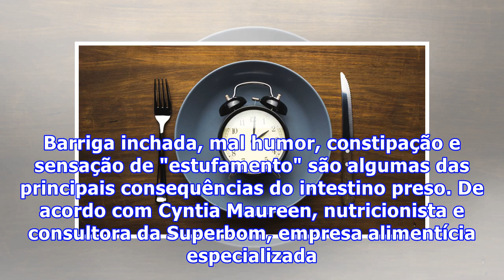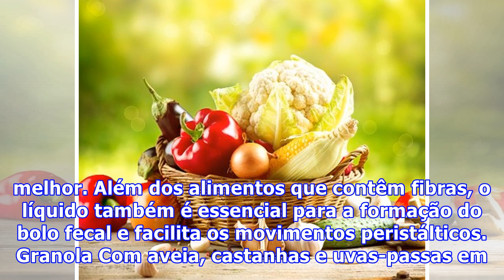5 alimentos essenciais para uma boa digestão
5 alimentos essenciais para uma boa digestão
Barriga inchada, mal humor, constipação e sensação de "estufamento" são algumas das principais consequências do intestino preso. De acordo com Cyntia Maureen, nutricionista e consultora da Superbom, empresa alimentícia especializada na fabricação de produtos saudáveis, uma das principais causas do i...